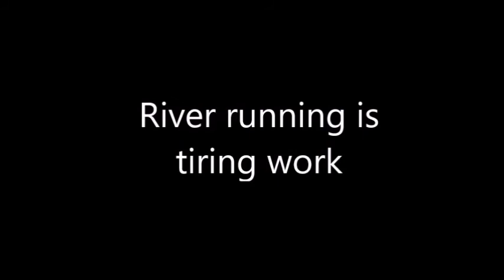Westwater Rafting 5/28/2017 - 21000 CFS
Our run over Memorial Day 2017 at 21,000 cfs